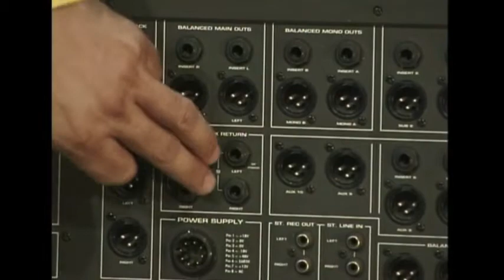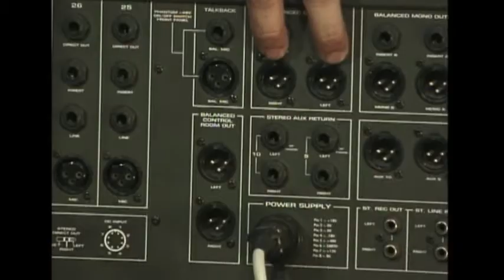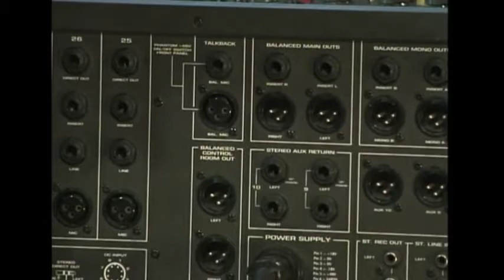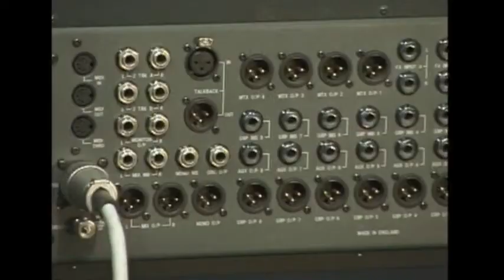Mesas de Som e Microfones - Conexões de Saídas - Com Wladnei Damálio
Nesse DVD você aprenderá os comandos básicos de uma mesa de som e suas ferramentas e também microfones e suas características usadas em shows ao vivo e estúdios de gravação.
Wladnei Damálio é Diretor Geral das escolas CAM – Curso de Áudio & Música, fundada em 3 de março de 1997. São 9 anos de muita pesquisa com o objetivo de melhorar a qualidade de trabalhos na área e o nível de informação sobre os equipamentos utilizados pelos técnicos e operadores de áudio no Brasil.
Se interessou? Então acesse o site da CAM e conheça seus cursos e endereços: